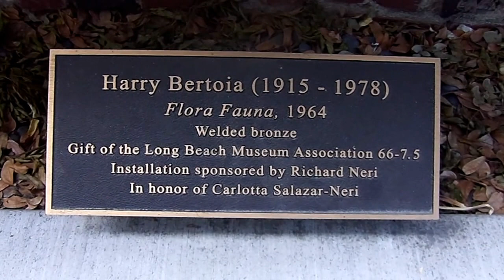Long Beach Museum of Art - "Flora Fauna" Welded Bronze by Harry Bertoia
Flora Fauna, by Harry Bertoia 1966 outside of the Long Beach Museum of Art in Long Beach, CA. A Welded Bronze sculpture with threedimensional features; visual, acoustic, and tactile. Made by using "spill casting," a direct-casting process.